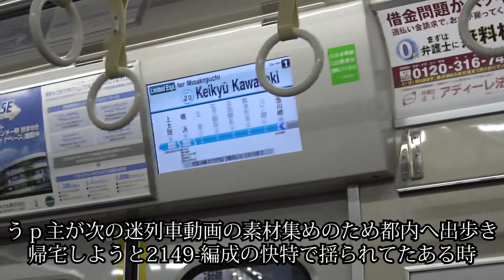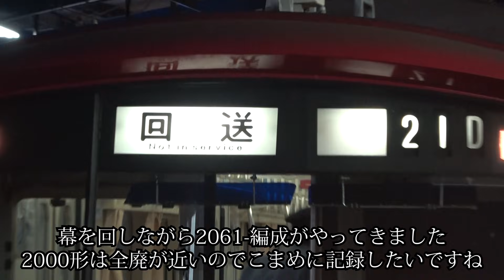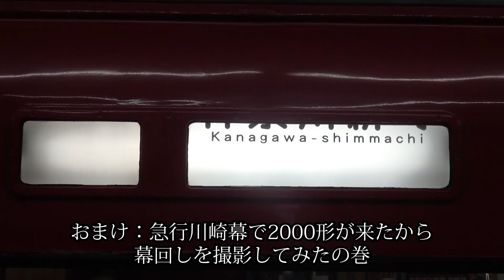2017/8/20 京急ダイヤ乱れ 突然の逝っとけ宣言と京急川崎UST折り返し Keikyu acrobatic train operation at Keikyu Kawasaki station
2017/8/20に、京急線子安駅での人身事故により、ダイヤが大幅に乱れました。
その為恒例の逝っとけダイヤが発動。
この動画では、人身事故発生から、復旧するまでの間に京急川崎で撮影した映像を纏めたものとなります。

最近は逝っとけダイヤも以前よりかなり丸くなりました。